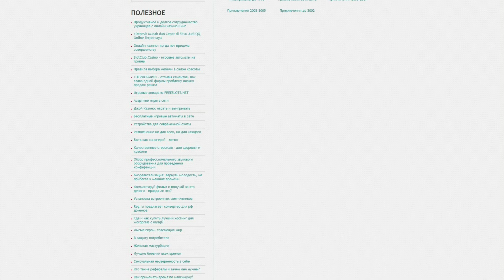videoshara.org - Guest posting an article, news or press release on the websitevideoshara org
Videoshara.org presents VIDEOSHARA.ORG, an online store where you can buy movies on DVD.

DVDs of new movies, films and cartoons are available here.

The site offers the ability to purchase DVDs of various movies for your enjoyment and collection.

Guest posting an article, news, interview or press release on the website videoshara.org quickly and easily with PrFlare.

guest posting

guest post

post news

article publishing

outreach